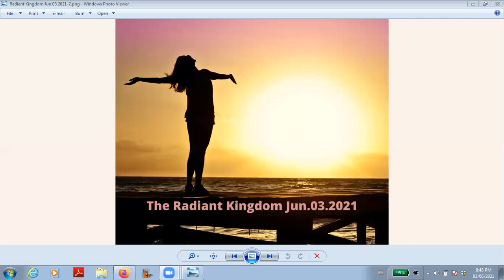The Radiant Kingdom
Dear Friends, A New Human Experience Podcast topic for June 3rd 2021 is "The Radiant Kingdom".  How do you all feel right now?  Do you feel hopeful and ready for life or do you feel anxious and apprehensive for the other shoe to drop?  Contrary to popular belief, we are not victims of a spun out reality.  This is our topic of exploration this evening.